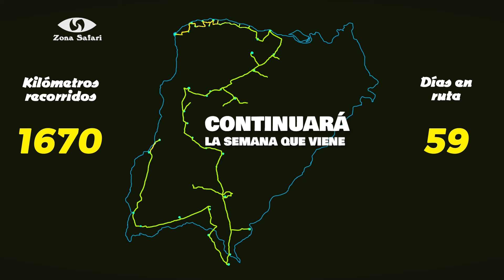¡TREMENDA INTERPRETACIÓN de un niño sobre la BASURA QUE HACEMOS🏆! Escuelita de pesca para niños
👉 Mi nieto Derek de 10 años le va agarrando la mano a la pesca y sobre el final se emociona explorando una isla de piedra.